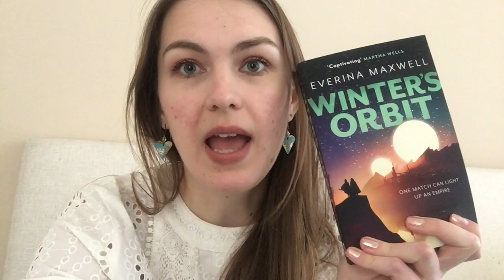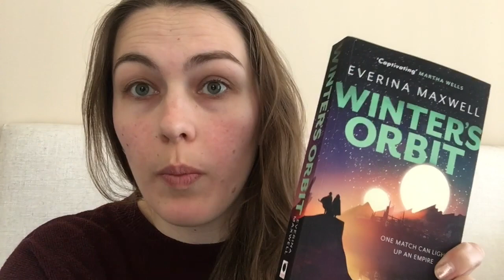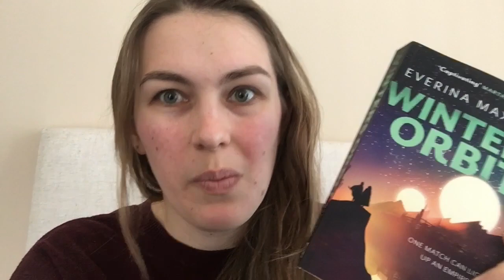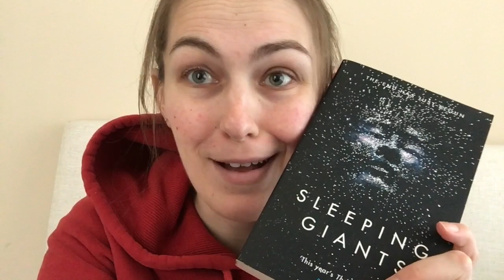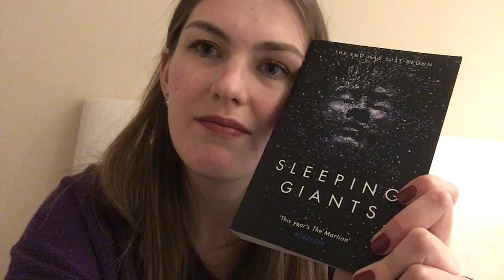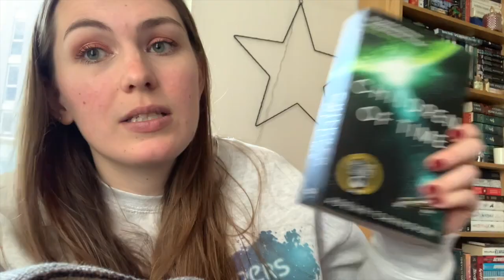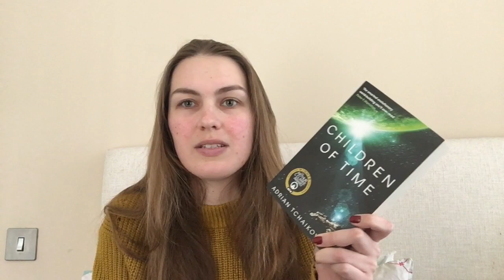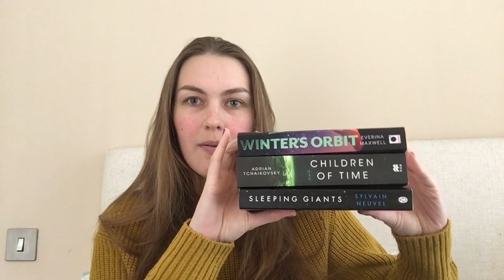READING VLOG: Deep Dive into Sci-FI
Testing out the Sci-fi genre in this reading vlog. Do I like it?